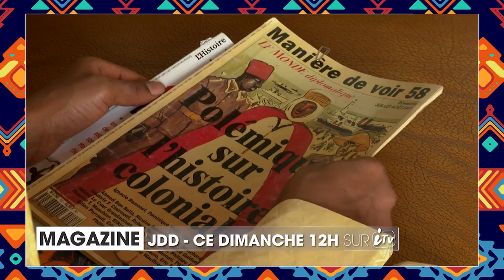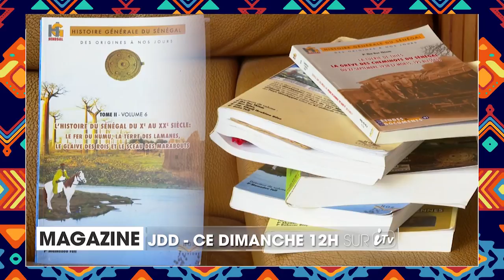iTV: BA JDD Du 22 Septembre avec Pr IBA DER THIAM